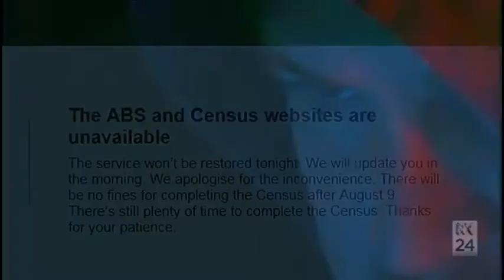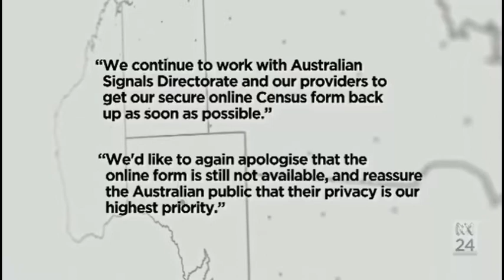Down for the count: "I'm not happy about it," says Malcolm Turnbull on census failure 2016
11/08/2016 Christopher Pyne has some good news in that there has been no hacking.